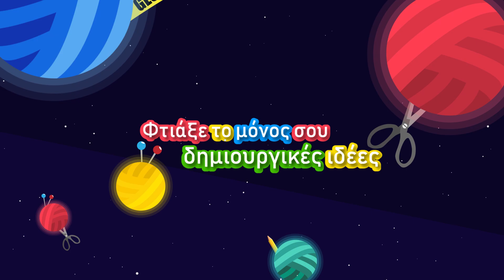Ιδέα για σχέδιο στα πλεκτα μας| Άριχτα & Αλυσίδες| Εύκολες οδηγίες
27400